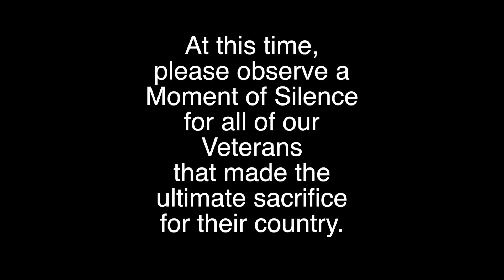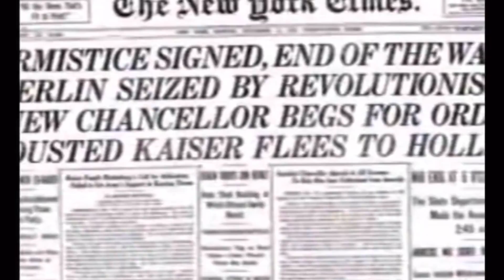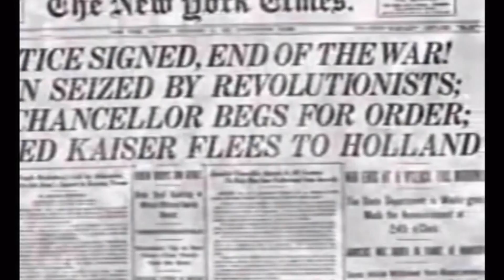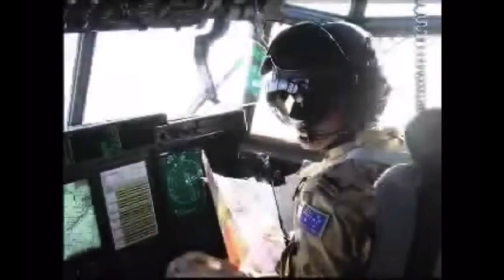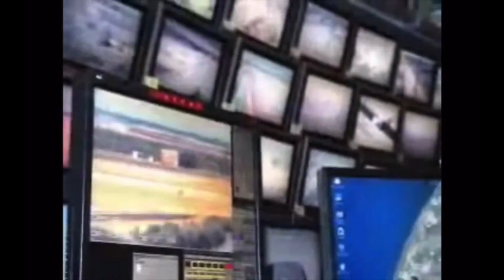2016 Calhoun Campus Veterans Day Tribute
The is the Calhoun High School Veteran's Day tribute to our U.S. Veterans, past and present, to honor them for their service and their sacrifice on this day of observance.